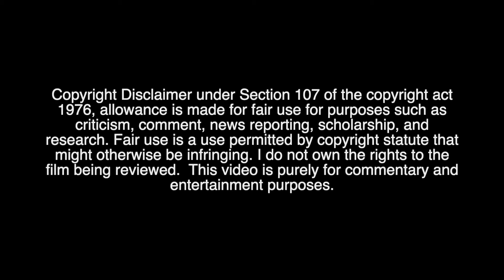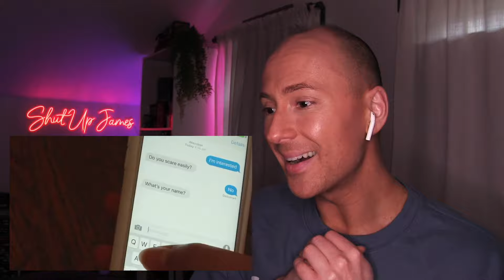Peach Fuzz Returns! CREEP 2 (2017) First Time Watching / Movie Reaction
New Hair, New House, New vibe…Same Old Peach Fuzz… We’re watching CREEP 2 (2017)

⚠️ WARNING: This video is rated MY COPPOLA for some suggestive material, language and material related to self harm⚠️

Chapters:
0:00 Intro…
1:58 Movie Reaction…
24:27 Tigger Warning...
30:34 Credits/My Thoughts…

POGO YAGA
SCOTT WITHERALL
MELISSA ROSZKOWSKI
RICHARD GIBSON
ERIC GREENWOOD
JENN RYAN
ESTEBAN M.
GEORGINA DEVONSHIRE